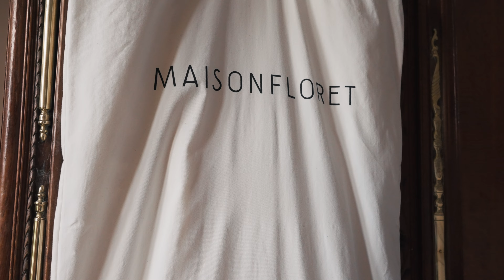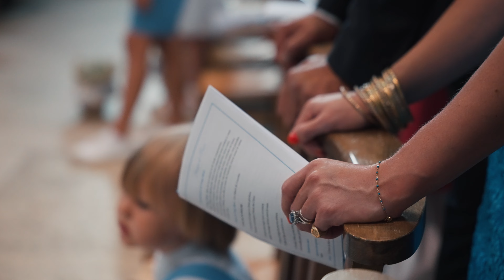Mariage Diane & Arthur | la Ferme Neuve - 26 Août 2023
Revivez le magnifique mariage de Diane & Arthur à la ferme neuve.

Votre vidéo de mariage:

• 📍 Champagne-Ardenne. Est 🇫🇷